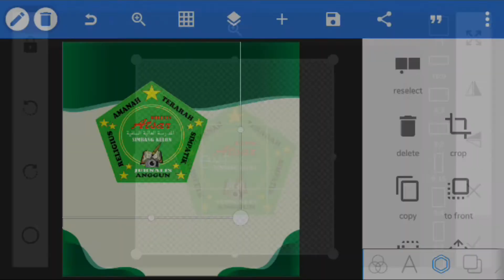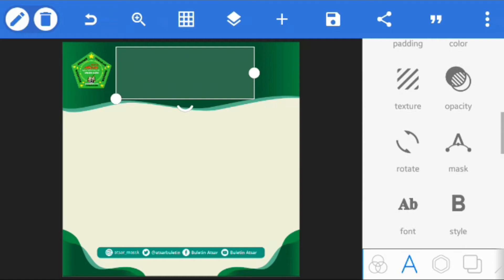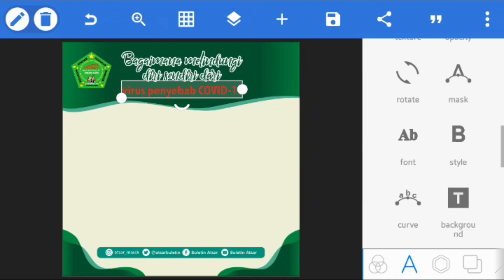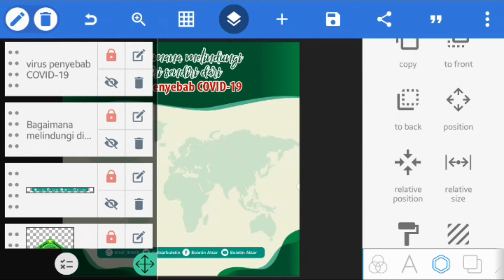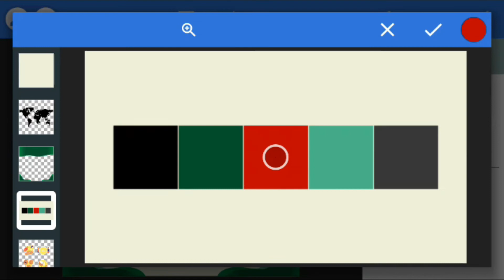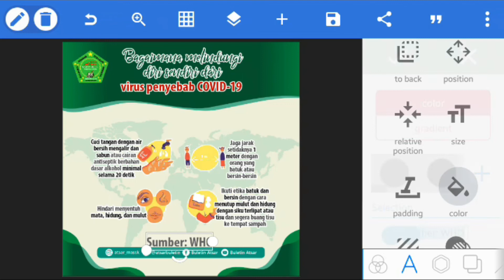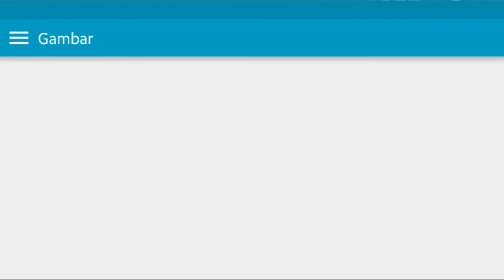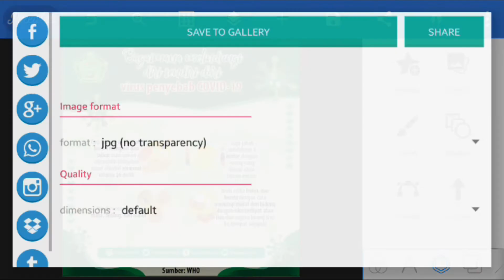Tutorial Desain Poster/Pamflet Virus Corona di Android l Pixellab Design